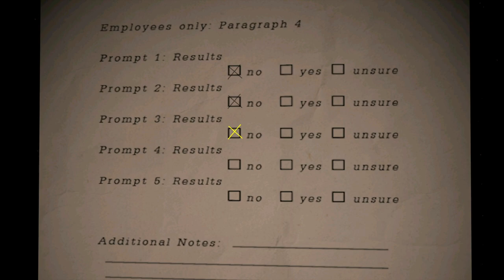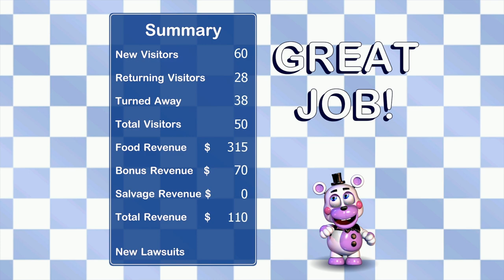REVISITING Five Nights at Freddy’s Pizzeria Simulator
Replaying this Fnaf game to see if it still holds up today Also very nostalgic